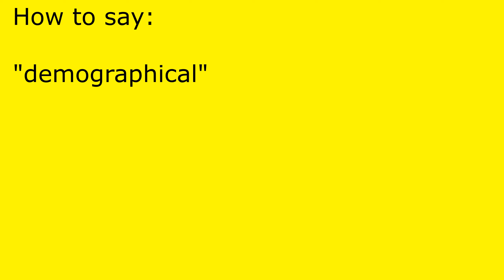How to pronounce demographical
demographical pronunciation.